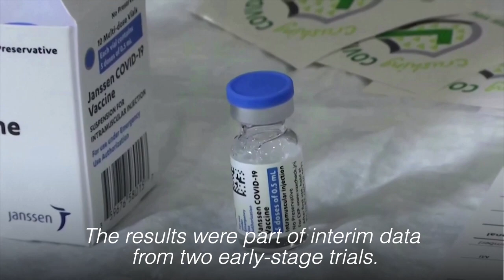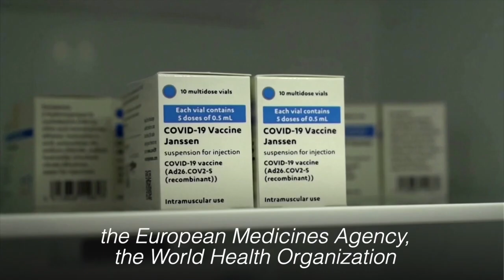J&J says booster shot vastly increases antibody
A booster dose of Johnson & Johnson's COVID-19 vaccine sharply increased levels of antibodies, according to interim data from two early-stage trials, the company said in a press release on Wednesday. Reuters